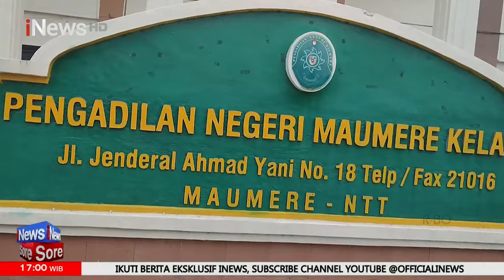GEGER! Keluarga Korban Tak Terima Pelaku Hanya Dihukum 6 Tahun Penjara - iNews Sore 02/03